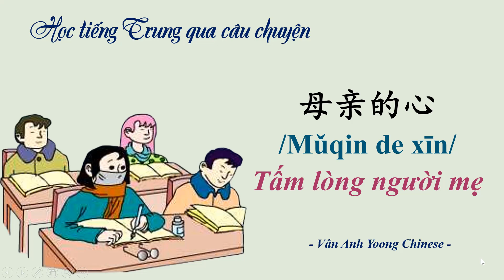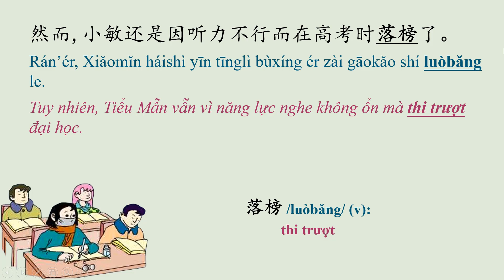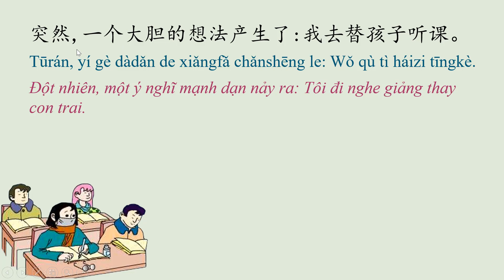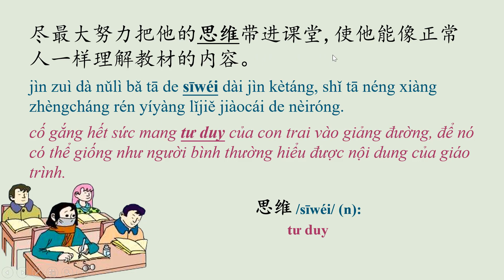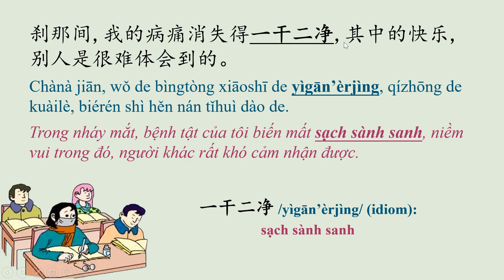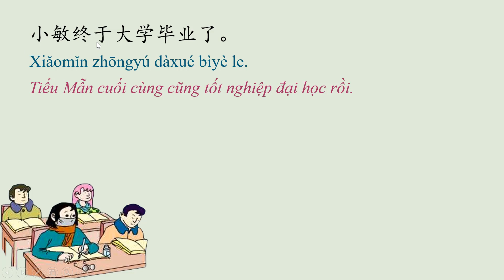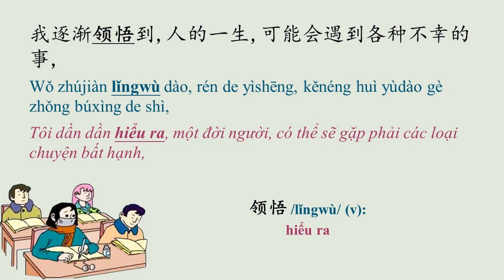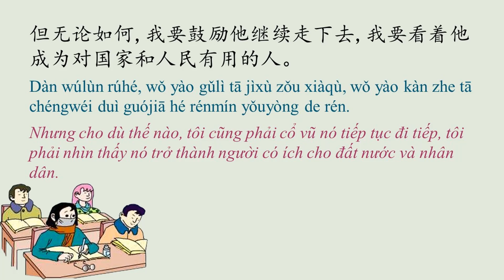Học tiếng Trung qua câu chuyện #35 母亲的心 Tấm lòng người mẹ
Học tiếng Trung qua câu chuyện
#35 母亲的心 Tấm lòng người mẹ

Từ vựng và cấu trúc cần chú ý trong bài:

1. 仅 /jǐn/ (adv): chỉ
2. 丧失 /sàngshī/ (v): mất đi
3. 冷静 /lěngjìng/ (adj): bình tĩnh
4. 领悟 /lǐngwù/ (v): hiểu ra
5. 点燃 /diǎnrán/ (v): châm lên
6. 落榜 /luòbǎng/ (v): thi trượt
7. 好使 /hǎoshǐ/ (adj): dễ sử dụng
8. 函授 /hánshòu/ (n): hàm thụ (giảng dạy theo lối gửi thư)
9. 面授 /miànshòu/ (v): giảng dạy trực tiếp
10. 缺课 /quē kè/ (v): nghỉ học
11. 思维 /sīwéi/ (n): tư duy
12. 头昏脑涨 /tóuhūnnǎozhàng/ (idiom): đầu óc quay cuồng
13. 占用 /zhànyòng/ (v): chiếm dụng
14. 打转 /dǎzhuàn/ (v): quanh quẩn
15. 一干二净 /yìgān’èrjìng/ (idiom): sạch sành sanh
16. 责问 /zéwèn/ (v): chất vấn
17. 赶紧 /gǎnjǐn/ (adv): mau chóng
18. 一五一十 /yìwǔyìshí/ (idiom): rõ ràng rành mạch
19. 了不起 /liǎobuqǐ/ (adj): phi thường
20. 盆景 /pénjǐng/ (n): cây cảnh
21. 无愧 /wúkuì/ (v): không hổ thẹn